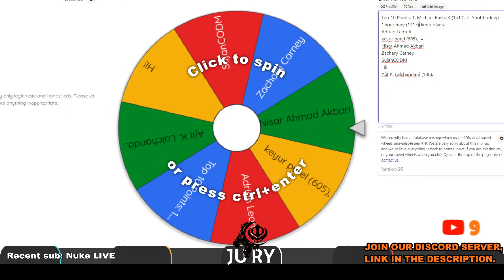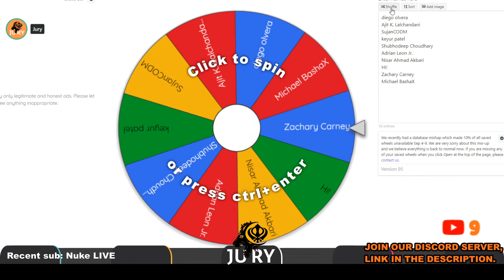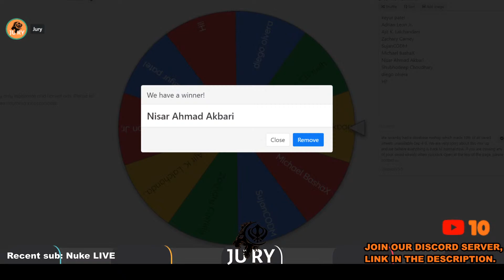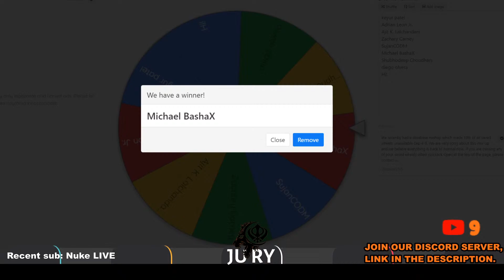2 BP winners Nisar & Michael | First and Second BP giveaway!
IGN: The-Jury-YT
Device: iPhone 11 pro max
Streaming software: Streamlab OBS
Microphone: Blue Yeti

I hope you have a wonderful day ahead!